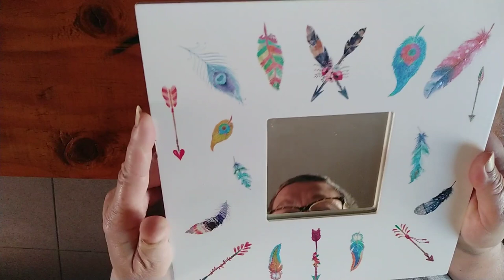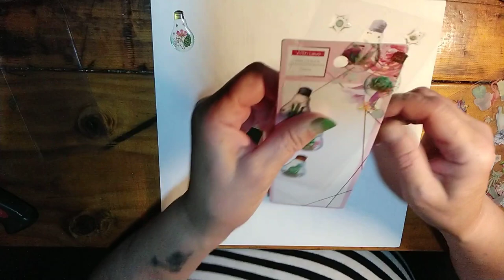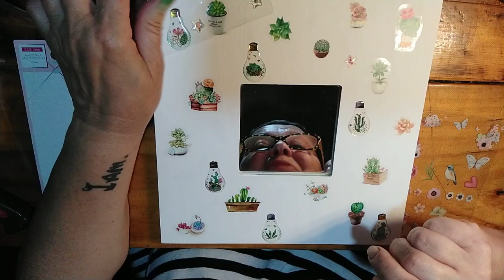2 идеи простого декора.Можно работать с детками